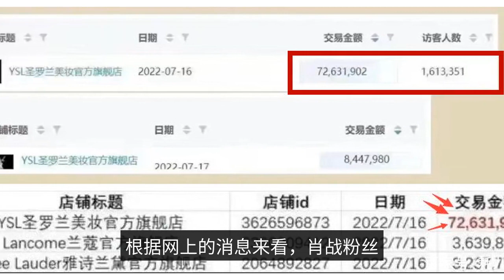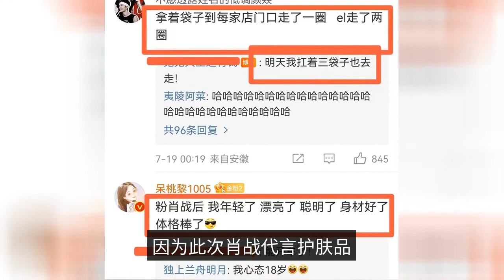Xiao Zhan's endorsement of YSL's backstage sales is exposed, the skin care department is happy to bu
As the top popular star in China at present, Xiao Zhan not only has good results in film and television drama, but he is also riding high in commercial endorsement. Not only are there several high luxury brands in the body, but the rush after the official announcement, coupled with the full purchasing power of the latter, all make his commercial value prominent. A few days ago Xiao Zhaoge just officially announced the spokesperson of the famous skin care brand YSL, and just like before, this official announcement still caused a rush to buy, and now the screenshots of the sales of the official system have been exposed. This time, YSL official flagship store sold more than 72 million yuan on a single platform, and the sales on the same day were dozens of times more compared to other cosmetics. The number of visitors was even more than 1.6 million, and it must be said that it was indeed very surprised at the purchasing power of Xiao Zhangs fans. According to the online news, Xiao Zhan fans offline are also emptying the store many times and also on the Internet, it is very likely that the offline sales are more surprising than online. With such good sales data, YSL has really made a fortune. According to the news exposed by YSL employees, it turns out that YSL's skincare department has gone for group construction and the drink they drank was actually Tsingtao beer endorsed by Xiao Zhan. This seems to be very "good" indeed, Xiao Zhan brought YSL a good performance, YSL also support Xiao Zhan's endorsement, and is a warm family. The fans of Xiao Zhan are also very vindictive, because this time Xiao Zhan endorses skin care products, which fans have been waiting for several years. However, in fact, Xiao Zhan once rumored to endorse a skincare product, but because of the 227 incident, the skincare product gave up Xiao Zhan no official announcement. The official announcement of YSL, fans offline purchase of YSL products, but also carry their "spoils", to the previous rumors of the brand stores around a few turns, and also deliberately let each other see, indeed very funny and angry. The situation now is that there is no doubt about the purchasing power of Xiao's fans. But from the previous official announcement of cola, chocolate and other products, the sales are not good enough, does it mean that the fans of "delicate girls" occupy the majority? Great! The backstage sales of the YSL endorsement are exposed, and the YSL skincare department is happy to build a group, but the fans hold a grudge and are super angry.